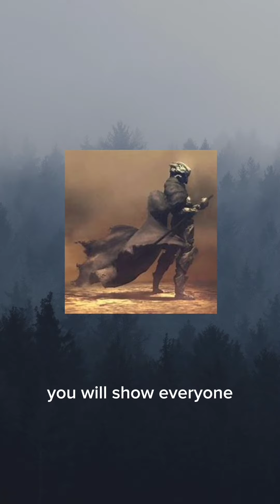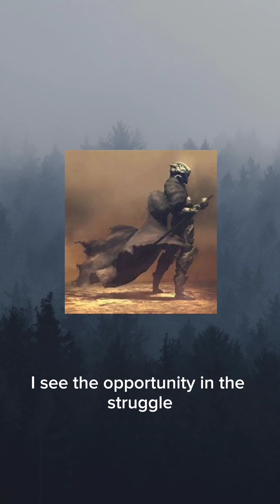I AM WARRIOR 🔥🔥🔥💯🙏motivational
A motivational speech that encourages individuals to be a warrior and survivor.